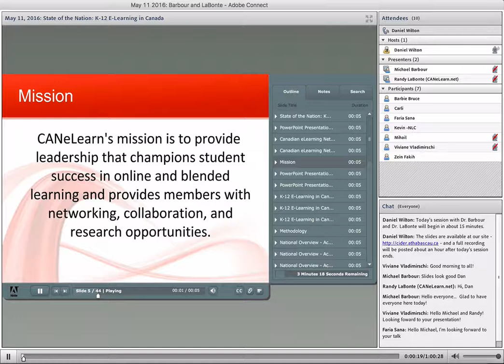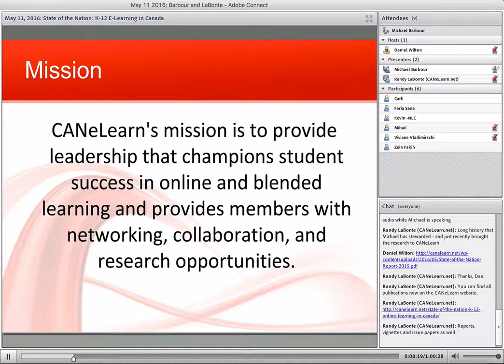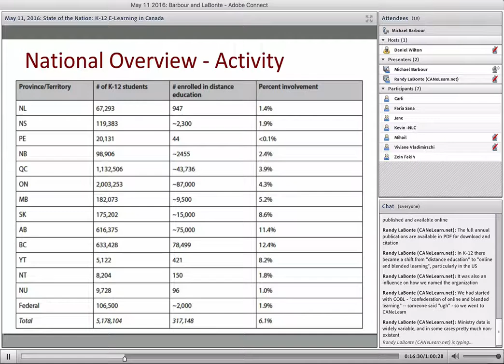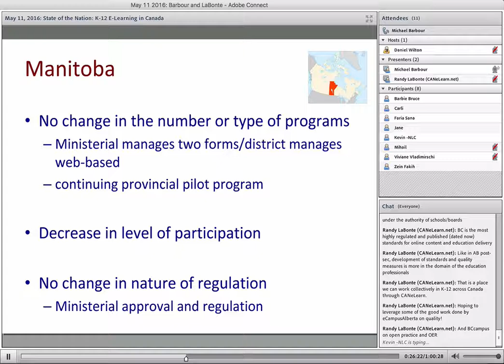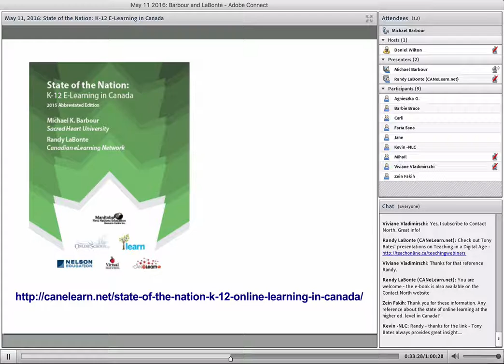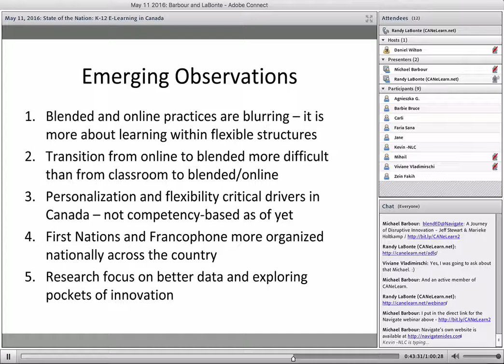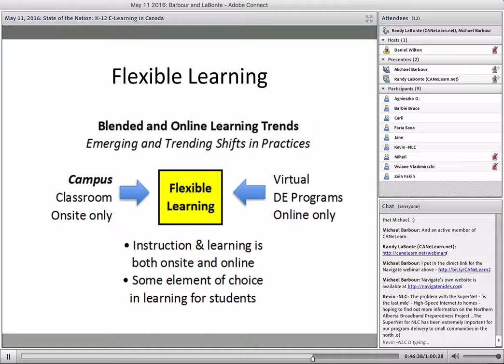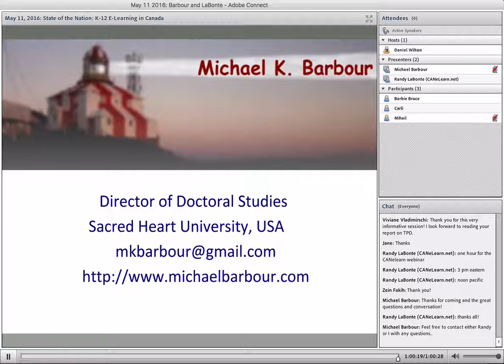CIDER Session - State of the Nation: K-12 E-Learning in Canada (May 11, 2016)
Current research in K-12 online learning in Canada has focused on defining distance learning and its current strengths and weaknesses. Yet the proliferation of technologies and digital learning spaces has led to the emergence of new instructional strategies and digital learning practices for teachers in many K-12 classrooms, both online and onsite. Traditional school-based classrooms are incorporating technology-supported open learning options, creating "blended learning" opportunities where at least part of instruction occurs in a classroom, part online at a distance, both combined with some element of choice in learning for students. For these emerging practices little is known empirically, only anecdotally, as research into these practices has been limited or nonexistent, particularly in Canada.

As you will hear in the authors' discussion of the 2015 State of the Nation: K-12 E-Learning in Canada report, many provinces and territories in Canada have some reference to distance education in their Education Act or Schools Act; the reference is typically used to describe distance education or to enable the Ministry of Education to create, approve or regulate K-12 distance education. However, few provinces and territories have any regulations describing online or blended learning. Two exceptions may be Nova Scotia and British Columbia. In Nova Scotia distance education is described in the collective agreement signed between the Government of Nova Scotia and the Nova Scotia Teachers Union. British Columbia has the highest level of regulation for K–12 online learning, featuring a structured system that allows students to freely choose any online course or program, and a funding model where dollars follow student choice. BC also has defined and published standards and a focus on quality for their online learning programs.

This presentation will describe and discuss this current state of e-learning in Canada and the need for further research and study in the emerging field of K-12 online and blended learning.